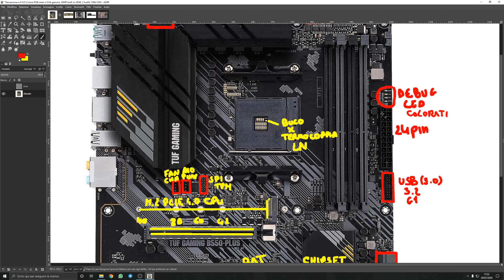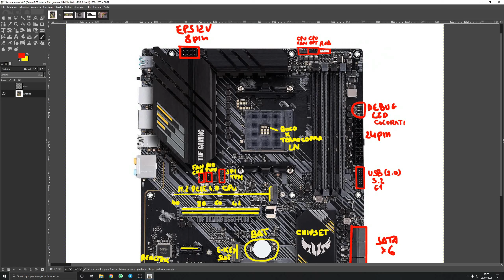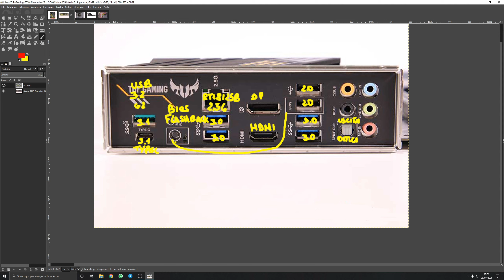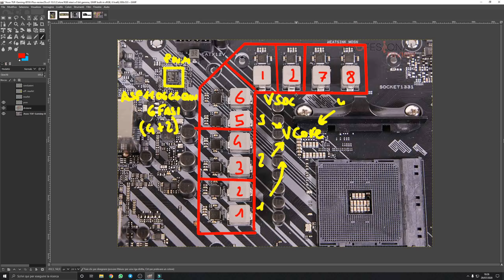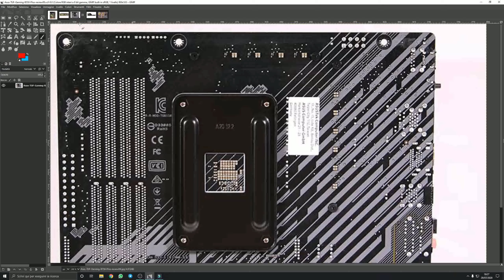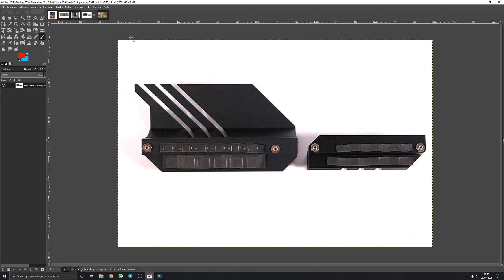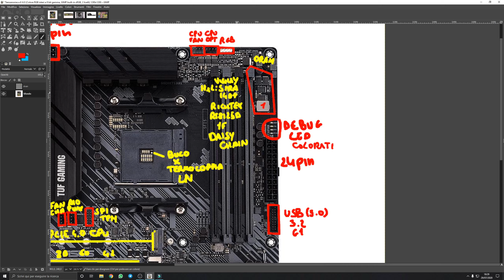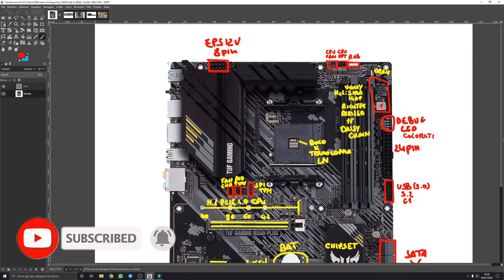ASUS TUF GAMING B550 Plus - Analisi VRM & PCB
📌ASUS TUF GAMING B550 Plus

🖥️🎮 Il mio Setup